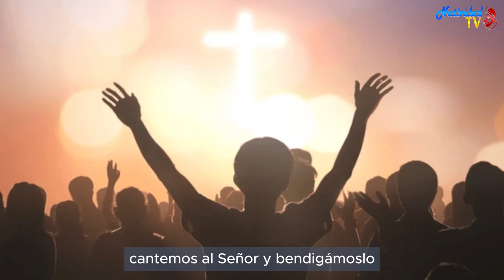SALMO DEL DÍA | Servidora / Melissa Méndez | Jueves, 02/05/2024